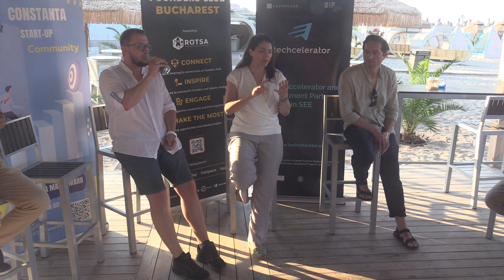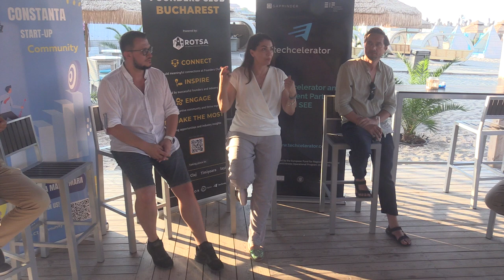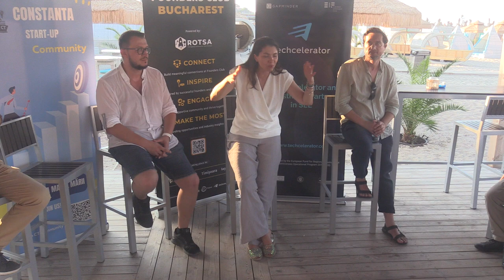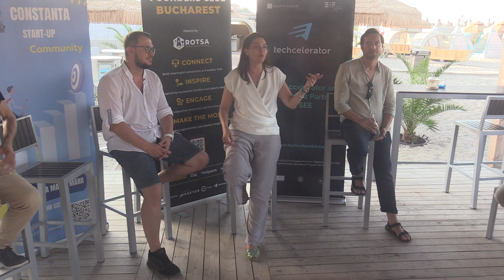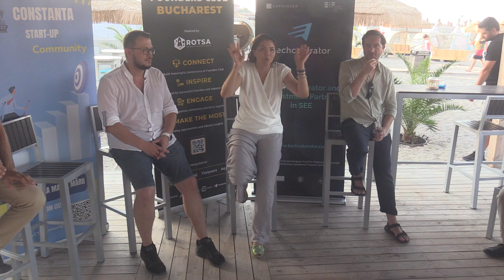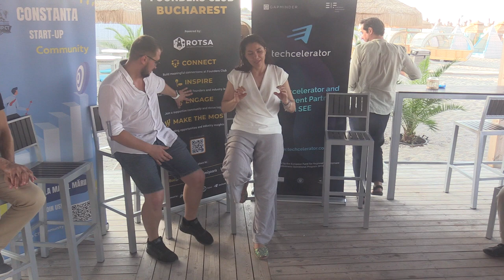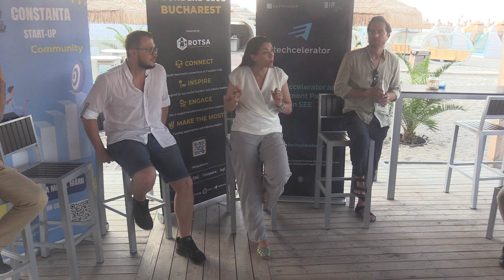(07) Cristina Țoncu (Techcelerator) - Despre acceptarea în programul unui accelerator (2024.07.16)